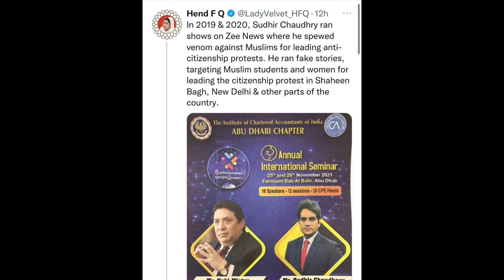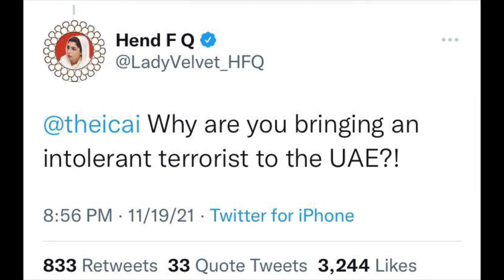'Terrorist' not welcome, says UAE princess to Sudhir Chaudhary, calls Zee News anchor Islamophobe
UAE princess Hend bint Faisal Al Qasim has lashed out at an organiser for inviting Zee News anchor Sudhir Chaudhary to her country despite the latter’s role in promoting Islamophobia through his TV broadcasts. Addressing Chaudhary as a ‘terrorist,’ the UAE princess reminded the organiser how the controversial TV anchor had been routinely defaming Islam and its followers.